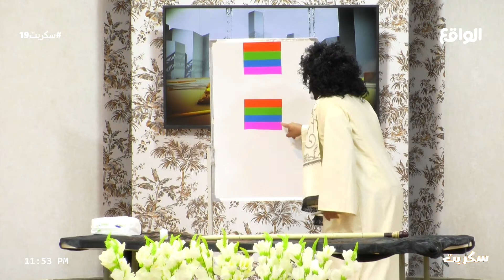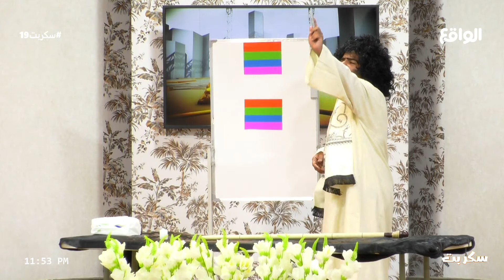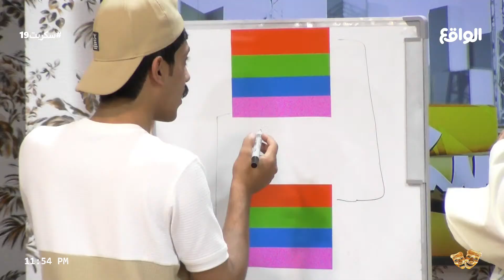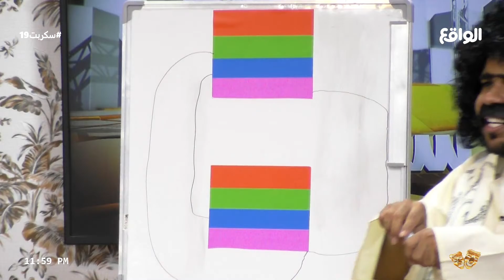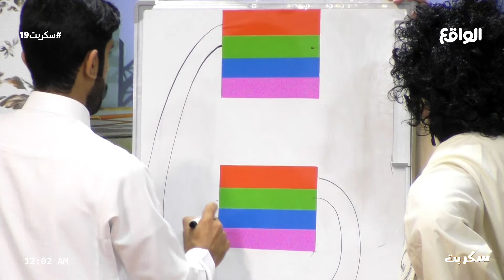من سيلعب معه الحظ ويكسب التذكرة ؟ | عادل المطيري ، سالم عبدالله،عقاب،خالد، عبدالرحمن،سيف